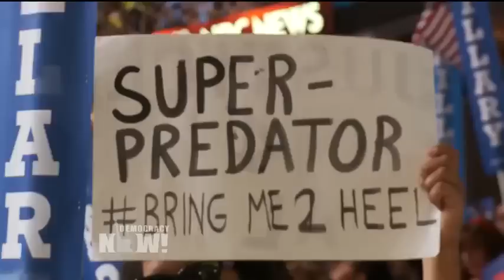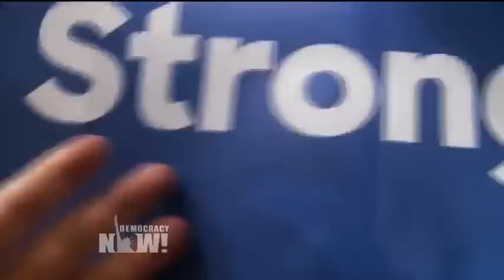The DNC Protests You Didn’t See on TV: Sanders Delegates Chant and Walk Out on Clinton Speech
- Protests continued on the floor of the convention, as chants of "No more war" could be heard throughout the evening. Some delegates walked off the floor of the DNC in protest. Democracy Now! was on the floor when protests began as retired four-star Marine General John Allen took the stage